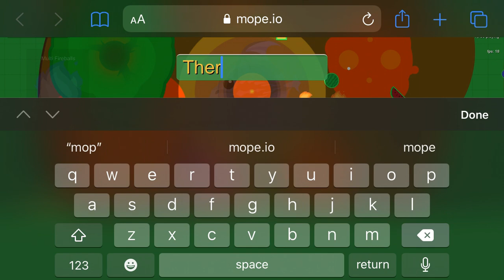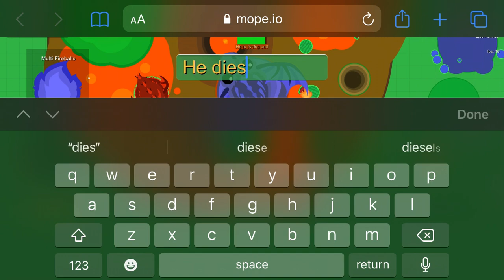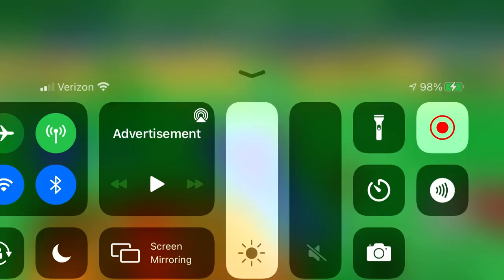Chill day in mope.io mobile with AJRubik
So I made this video thinking I would catch someone being super toxic but, what do ya know he doesn’t even show himself when I start rec. So the I decided that this video would be a chill one.

Don’t forget to use my tag in game: (₳JⱤ) or (AJR)

Discord (yes this link is a forever link)

I also wanted to tell u all that I am doing a intro and outro competition and the one I like the most will be chosen, when doing this competition, use this hashtag